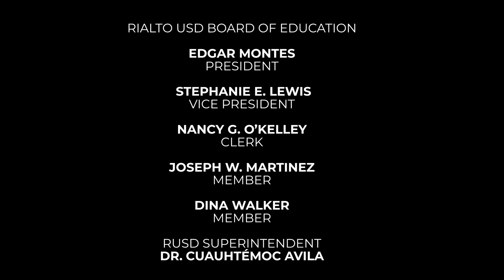The Bridge Podcast - Early College Program (Part 1)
Are you interested in learning about college success in the Rialto Unified School District? Join us on the Bridge Podcast as we welcome two guests to discuss the Early College Program and their experiences in the RUSD. Our first guest is Kashmaila Ali, a first-generation college student and former valedictorian of Carter High School. She is currently in her first year as a medical student at UC Riverside. Our second guest is Joseph Williams, a long-time advocate for youth development and a Trustee with San Bernardino Valley Community College. He recently joined the RUSD as the Community Agent for Strategic Partnerships.

If you're a student, parent/guardian, or educator interested in college readiness, this episode is a must-listen!